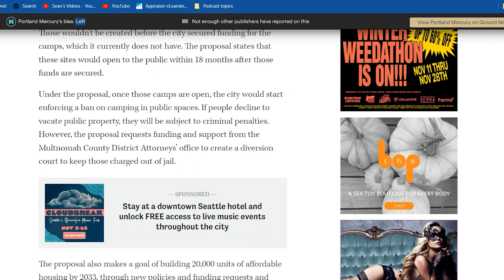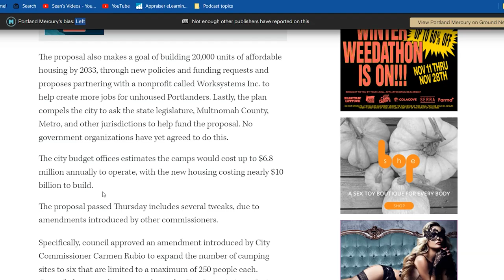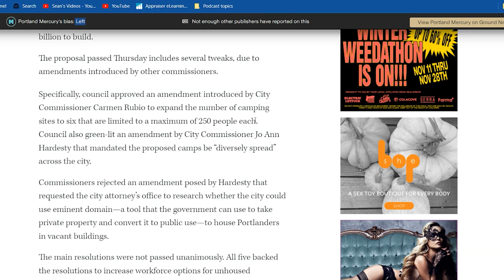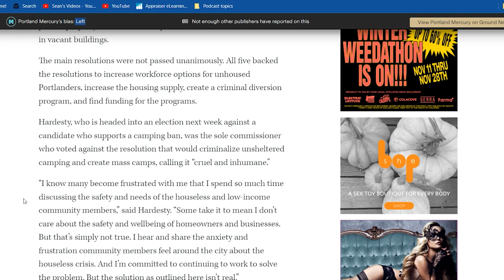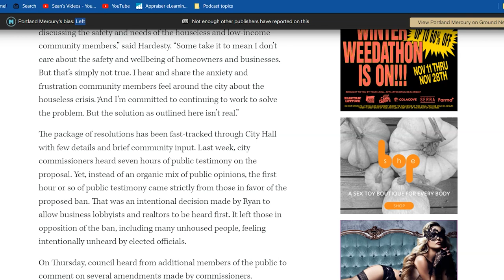Portland City Council Approves Unfunded Plan to Make Unsanctioned Homeless Encampments Illegal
Portland City Council voted Thursday to approve a plan to ban unsheltered homelessness and create mass outdoor homeless encampments across the city.

The package of five resolutions, introduced by Mayor Ted Wheeler and City Commissioner Dan Ryan two weeks ago, outlines a number of aspirational and unfunded plans to address homelessness and housing needs.

The initial proposal aimed to create up to three “designated camping sites” with space to hold up to 500 people in unidentified locations. Those wouldn’t be created before the city secured funding for the camps, which it currently does not have. The proposal states that these sites would open to the public within 18 months after those funds are secured.

Under the proposal, once those camps are open, the city would start enforcing a ban on camping in public spaces. If people decline to vacate public property, they will be subject to criminal penalties. However, the proposal requests funding and support from the Multnomah County District Attorneys’ office to create a diversion court to keep those charged out of jail.